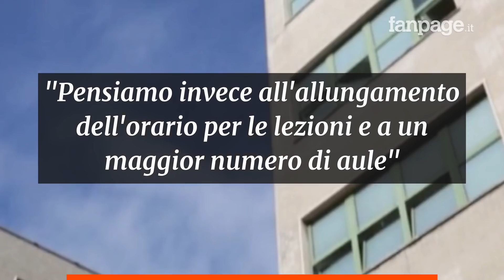Università, il ministro Manfredi: "A settembre lezioni in aula e online. Niente plexiglass"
Il ministro dell’Università e della Ricerca Gaetano Manfredi ha detto come cambieranno gli atenei italiani alla ripresa delle lezioni a settembre: “Plexiglass nelle aule universitarie? No, non ci stiamo pensando. Pensiamo invece all’allungamento dell’orario per le lezioni e a un maggior numero di aule”.